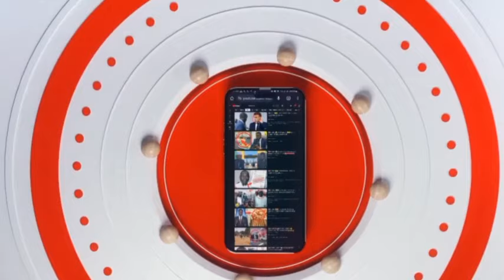Affaire Cheikh Oumar Diagne : La rencontre nocturne entre Ousmane Sonko et Serigne Mountakha...👉👀🙏🏾